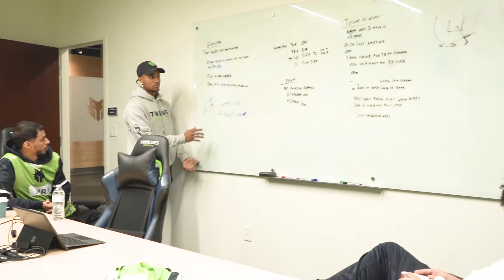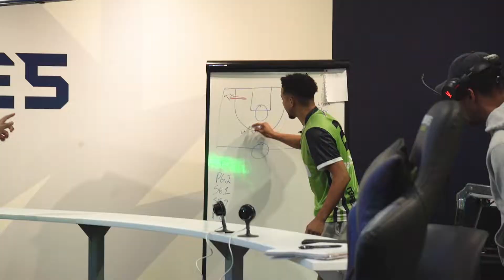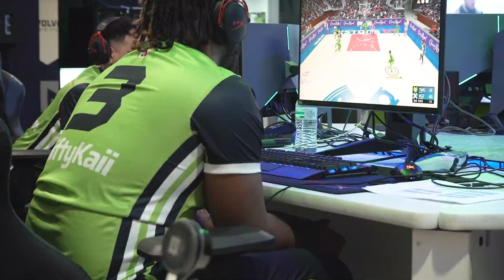Full Court Press | Episode 7 "NICK'S BASKETBALL"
Episode 7!! All about Nick's basketball!!
Check out what goes on behindthescreens!